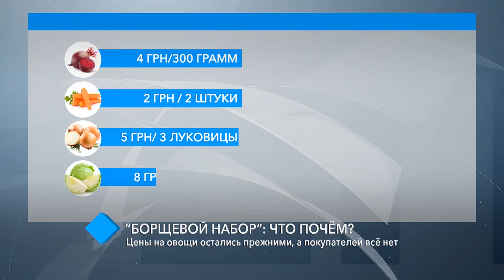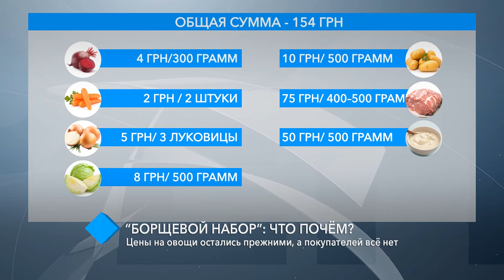“Борщевой набор”: цены на овощи остались прежними, а покупателей всё нет